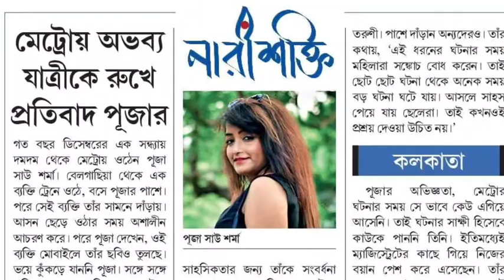নারীশক্তি অদ্বিতীয়া: মেট্রোয় অসভ্যতা, ব্যক্তিকে চড় কষিয়েছিলেন পূজা | Women's Day 2020 | Ei Samay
মেট্রোয় অভব্য আচরণ এক ব্যক্তির। চড় কষিয়ে পুলিশের হাতে তুলে দিয়েছিলেন লেবুতলার পূজা সাউ শর্মা। Women's Day 2020-তে কুর্নিশ নারীশক্তি পূজাকে।
রিপোর্টিং: কমলেশ চৌধুরী
ভিডিয়ো: জয়ন্ত সাউ
Women's Day 2020: Kolkata lady Pooja Sharma Shaw once slapped a man who harassed her badly inside Kolkata Metro